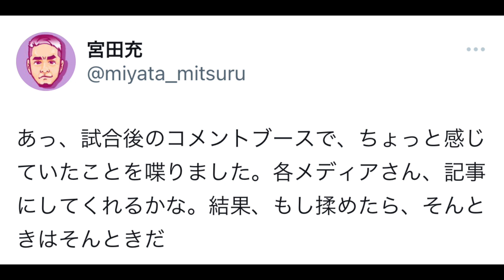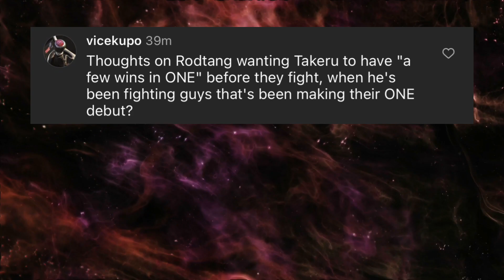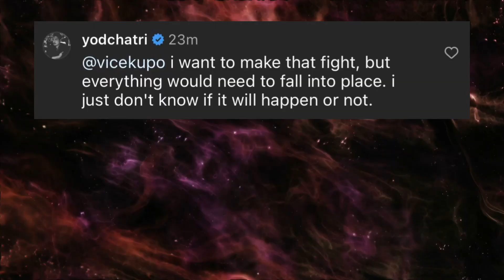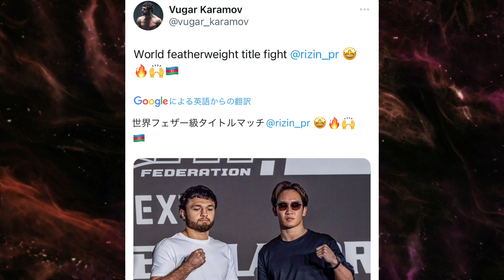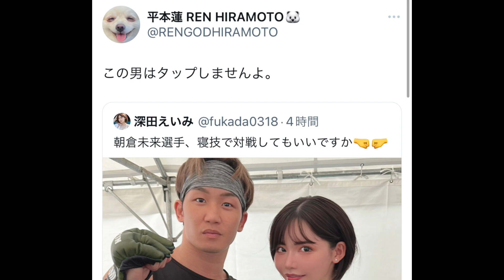【元ONE王者】朝倉未来との対戦叶わなかった裏話【斎藤裕】「朝倉兄弟どちらも負ける可能性」【ONE代表】武尊vsロッタン実現微妙【不満爆発】元K-1プロデューサーが現プロデューサーに苦言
コメントも全て読んでおります🫣